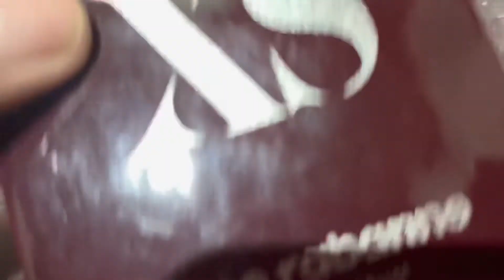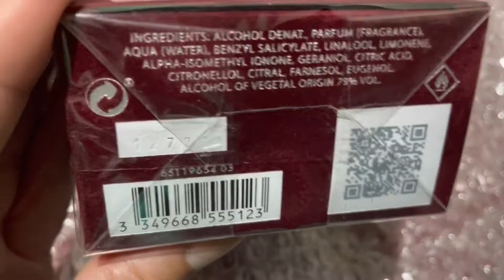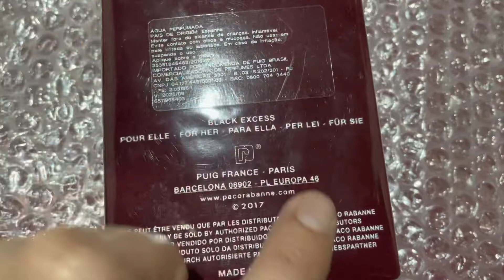Black Xs de Paco Rabanne perfume sexy feminino